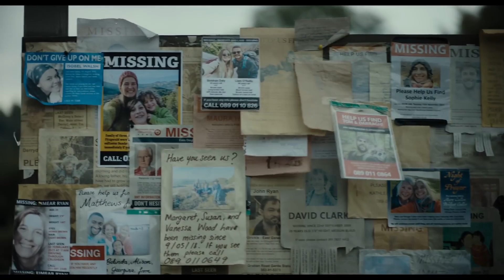THE WATCHERS Official Trailer Reaction & Critical Analysis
Joe, and Wyatt are here to give their reactions and analysis of THE WATCHERS Official Trailer created by Ishana Night Shyamalan! Joe, Josh, and Wyatt are also the host of the weekly Wise Works Podcast on YouTube and Spotify.